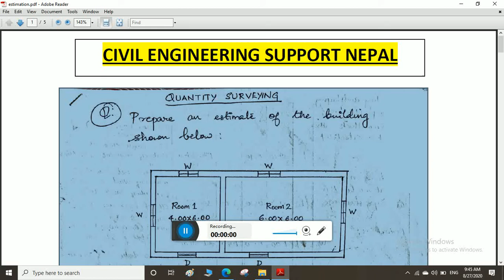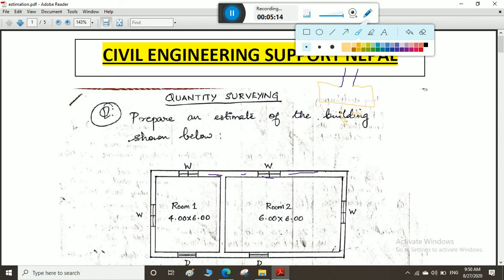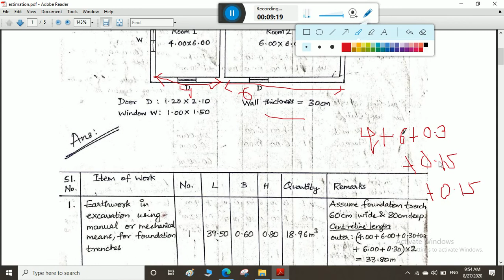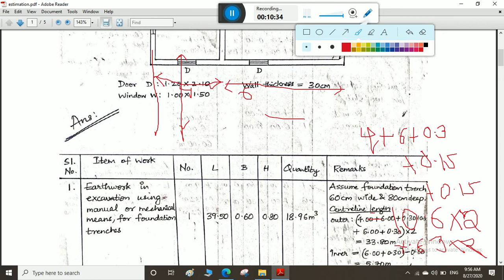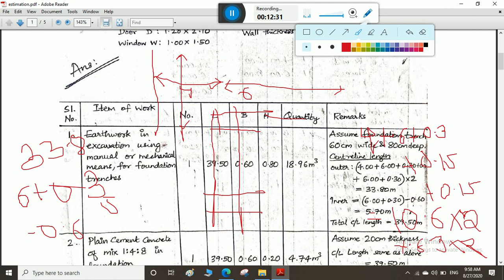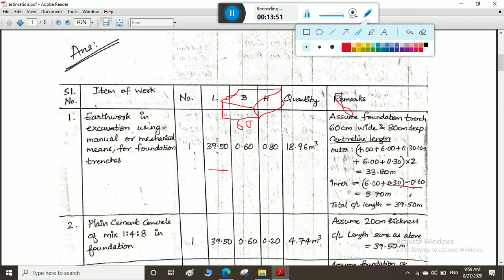ESTIMATION OF BUILDING // PART ONE // NEPALI TUTORIAL //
Hello friends,
///  Welcome to the new video of Civil Engineering Support Nepal. ///

This video is about estimation of building in Nepali Language with easy understanding trick and ideas. This is 1st part of the estimation of the building, for next part search playlist of estimation in this channel or link will be available below.